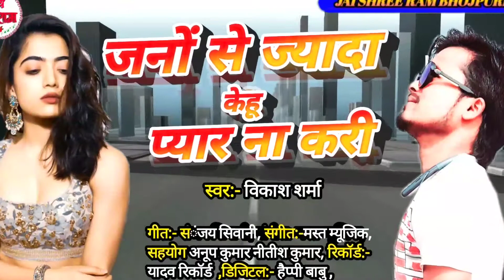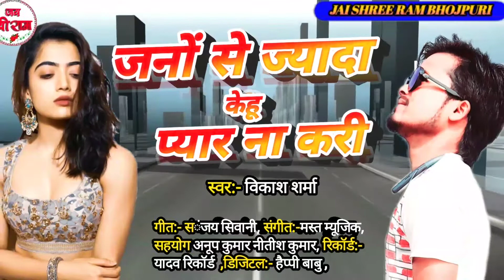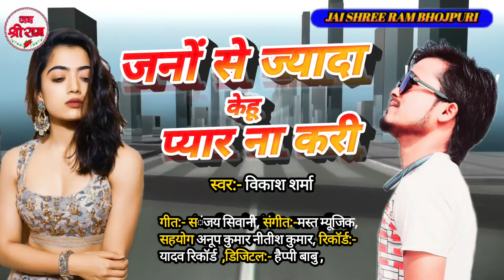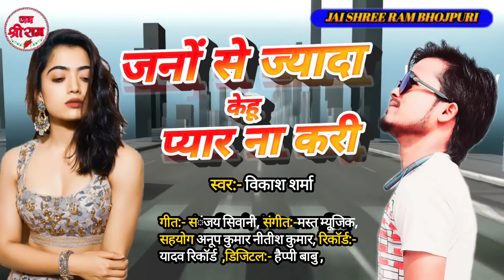# विकाश शर्मा || का सुपरहिट बेवफाई गीत ||जनों से ज्यादा केहू प्यार ना करी vikash Sharma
#  विकाश शर्मा || का सुपरहिट  बेवफाई गीत ||जनों से ज्यादा केहू प्यार ना करी   vikash Sharma  ka supparhit said song

Vikash sharma bhojpuri love song || || Tu deewana bna dihalo || love_Song​
56 views

JAI SHREE RAM Bhojpuri
Premiered Apr 8, 2021
Vikash sharma || love_Song​

Album : tu deewana bna dihalu
Song।  : जनों से ज्यादा केेेहू
Singer : vikash sharma
 Lyrics : sanjaye siwani
 Digital Head : Happy babu
 Enquairy : vikash sharma

Hits Off Bhojpuri Song“Audio, Video, HD Videos

आप सभी भोजपुरी दर्शको को मेरा प्रणाम , मै विकाश शर्मा तहे दिल से आप सभी का धन्यबाद करता हूँ ,आप लोगो ने मुझे बहुत प्यार और आशीर्वाद दिया ,इसका ,मै बहुत बहुत शुक्रगुजार हूँ , आप सब से अनुरोध है की ,आप सब हमारे इस (जय श्रीराम  भोजपुरी)  चैनल  को भी इसी तरह प्यार और आशीर्वाद देते रहिये (प्रणाम )

♪ Set as Caller Tune:
Set "Lut Gaye” song as your caller tune sms LUTGY1 To 54646
Set "Lut Gaye - Pehle Jab" song as your caller tune sms LUTGY2 To 54646
Set "Lut Gaye - Kisse Mohabbat Ke" song as your caller tune sms LUTGY3 To 54646
Set "Lut Gaye - Aazmale Mujhko” song as your caller tune sms LUTGY4 To 54646
Song: Lut Gaye
Singer: Jubin Nautiyal

Video Credits
Also Starring – Imran Ahmad, Bhavya Shinde, Swapnil Dhondse, Naeem Khan
Promotions Team: Mita Choudhary,  Aishwarya Shetty, Priyanka Vyas, Naren Tomar, Rajesh Attri, Alok Kumar Shukla
Art Assistant – Aneri Shah, Malieka Tak, Anandita Paul, Kamya Satdev
Choreographer Assistant – Wahid Thokan, Anvi Chitalia, Amin Shaikh
Dop Assistants – Imran Bandi, Jayakumar S
Casting Assistant – Mayurkumar Nyk, Sagar Soni
Costume Assistant For All Other Cast – Nikita Suresh Kanchan, Niyati Jadav
Rao & Sapru – Production Assistant Narendra Dwevidi & Bhanupratap Singh
Emraan’s Boy – Nawal Singh

NEITHER THE CONTENT OF THIS SONG, NOR THE PRODUCER, THE DIRECTOR, THE ARTIST OR